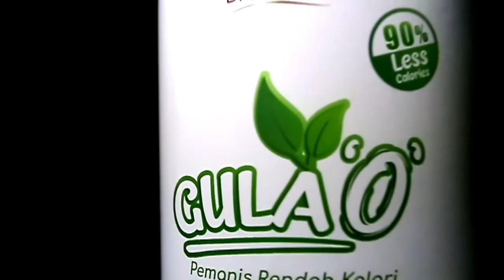Rawatan & cegah Strok produk Biorich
Cara menggunakan produk Biorich kepada mereka yang kena strok.